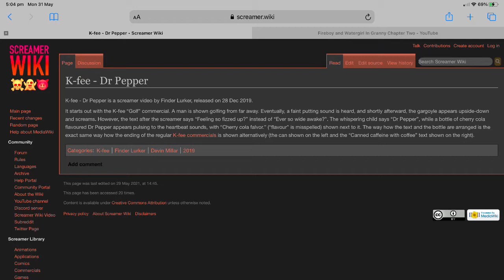Chopsticks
Doot doot doodeledoo - AAAAAAAAAHH!